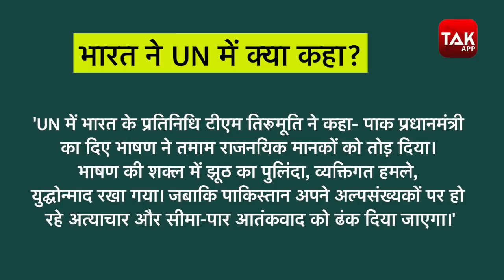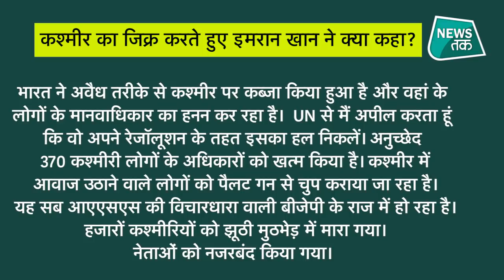UN में India ने Pakistan को दिया करारा जवाब, भींगी बिल्ली बना इमरान।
संयुक्त राष्ट्र महासभा की 75वीं वर्षगांठ के दौरान में भारत के प्रतिनिधि ने शुक्रवार को पाकिस्तान के प्रधानमंत्री इमरान खान का सम्बोधन शुरू होते ही महासभा से वॉकआउट कर दिया.  भारत ने पाकिस्तान को करारा जवाब दिया है। देखिए वीडियो।